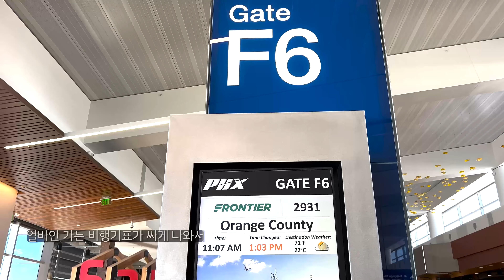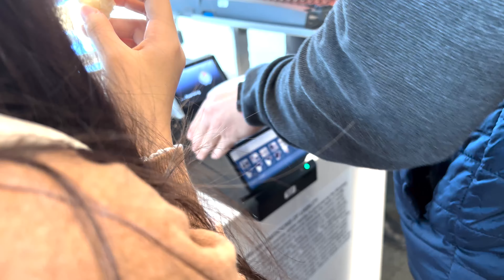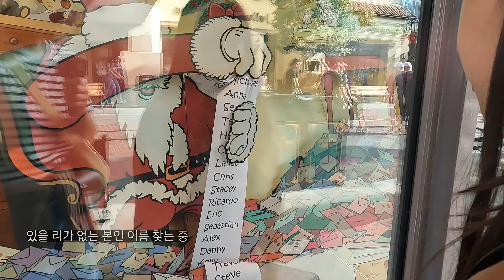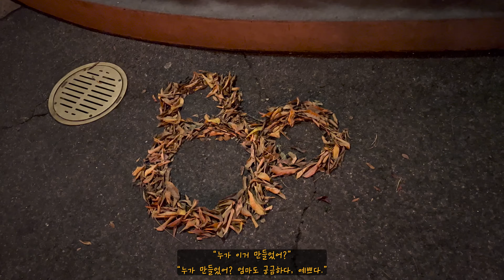[애리조나 라이프 e.10] 애리조나의 크리스마스 Christmas in Arizona, Disney California Adventure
English and Japanese subtitles are available.